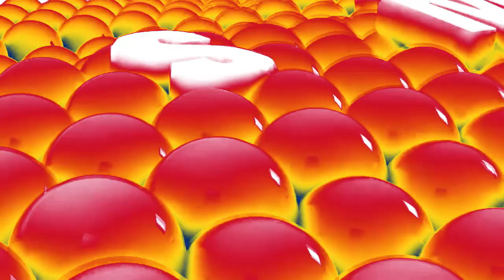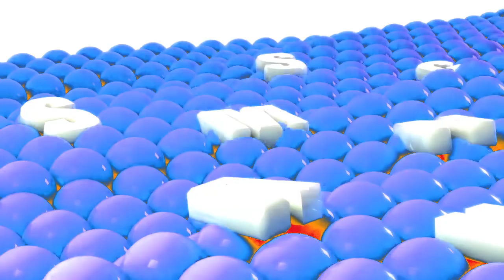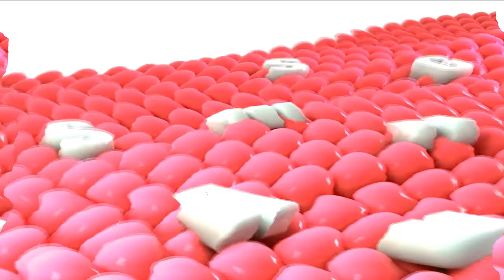Samsung Logo Balls Effects | Inspired By Derby Tonic (2008) Effects EXTENDED V3